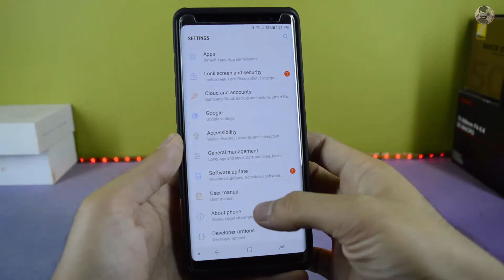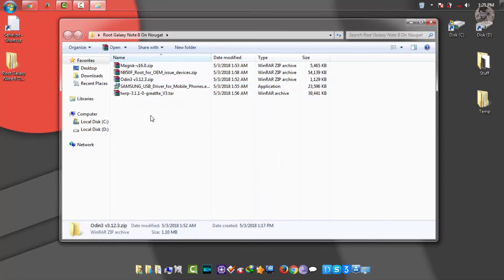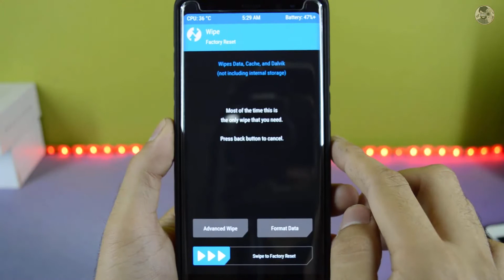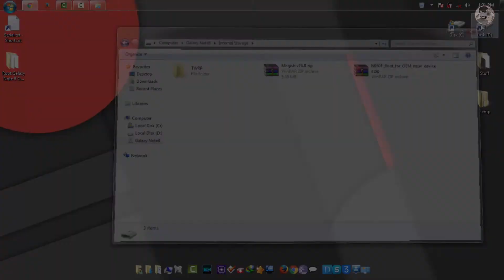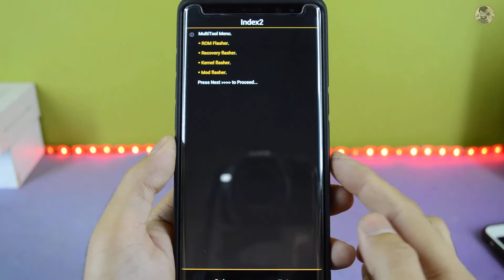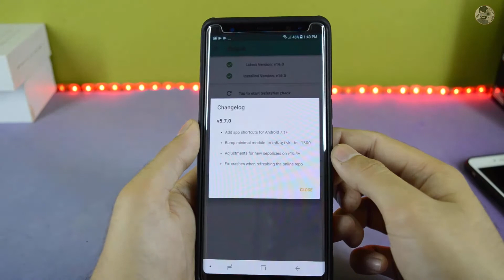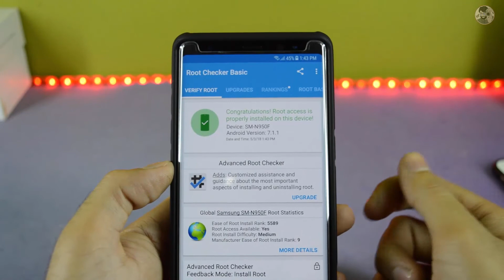Root Galaxy Note 8 (Exynos) on Nougat with (Twrp and Magisk) (Urdu-Hindi)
Root Samsung Galaxy Note 8, international
Exynos models :

SM-N950F,
SM-N950F-DS (FD),
SM-N950N(Korean)

Explain In Urdu / Hindi Series is Very Popular.